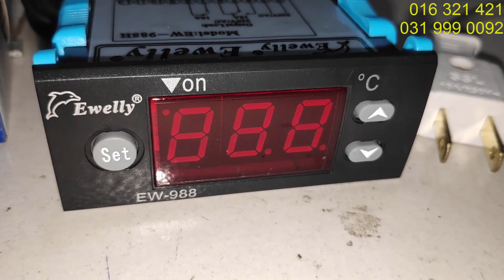ឈុតតំឡើងទូភ្ញាស់ 35$ ក្បាលអ៊ីវ៉ាលី 988 រៀបចំត បណ្តុះខ្សែហើយជាស្រេច សំរាប់អ្នកសាកល្បងដំបូង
ក្រុមបង្រៀនធ្វើទូភ្ញាស់ មាន់លក់នូវ ឧបករណ៍សំរាប់តំឡើងទូរភ្ញាស់ និងទូរភ្ញាស់ពងមាន់ស្រាប់ៗ ដែលនាំចូលមកពីបរទេស ដែលតំឡើងដោយរោងចក្រទំនើបៗ។ លោកអ្នក អាចទំនាក់ទំនងក្រុមបង្រៀនធ្វើទូរភ្ញាស់ តាមរយះ 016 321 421 / 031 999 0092

We are business owner who specialized in incubators and parts. We mostly import these parts from China and deal directly in Cambodia. You are welcome to make any cooperation with us to develop your projects in Cambodia. We will be your best partner to develop such project since we are not just import them directly but also our background is Veterinary and Medical Science from Royal University of Agriculture, we are specialized in poultry.